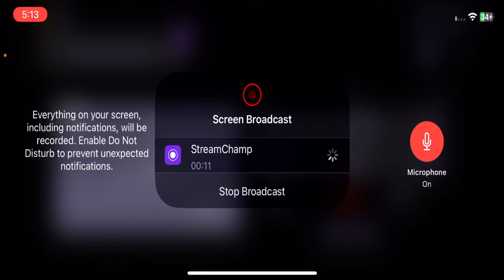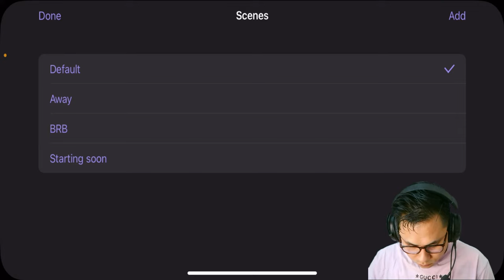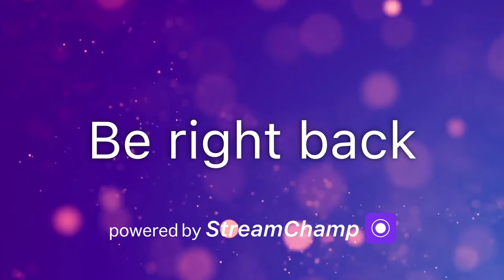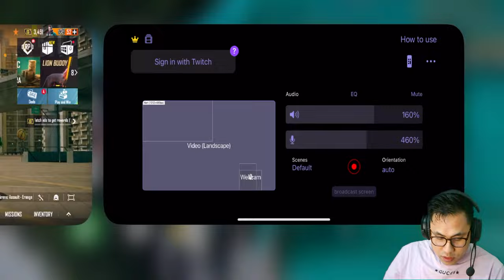CHEIRAOBA MINI TORNAMENT SPONSER BY LANCHENBA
STREAMER ,CONTENT CREATOR ,
MY SOCIAL--

UPI ID- bishwarajlaishram-1@oksbi .upi no.8794910097

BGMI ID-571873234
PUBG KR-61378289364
MOBILE LEGEND ID-76469535
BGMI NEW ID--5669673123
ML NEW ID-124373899